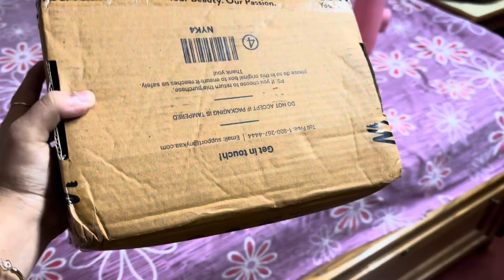এত কষ্ট করেও বরের মন পাওয়া গেলোনা😞 Rainy Day হলোনা🤓